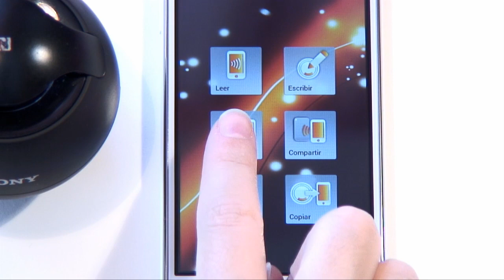¿Cómo Conectar dos dispositivos NFC?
¿Cómo Conectar dos dispositivos NFC?. Os facilitamos este vídeo tutorial con los pasos a seguir.